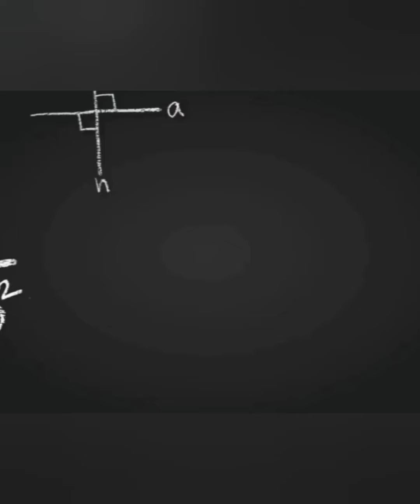National Sports and Games of Different Countries || ദേശിയ കായിക വിനോധങ്ങൾ ||എള്ളുപ്പത്തിൽ പഠിക്കാം